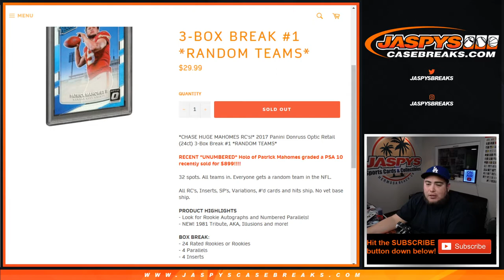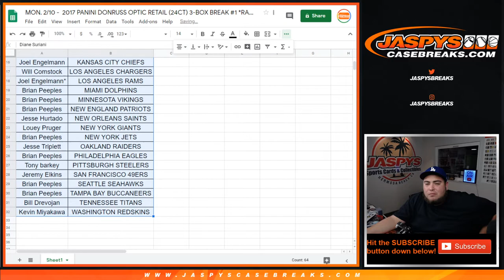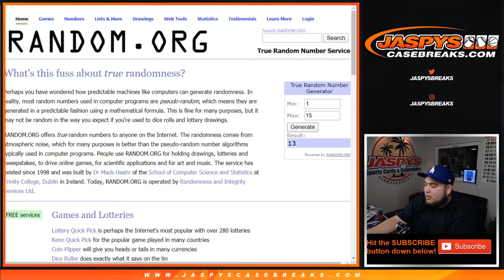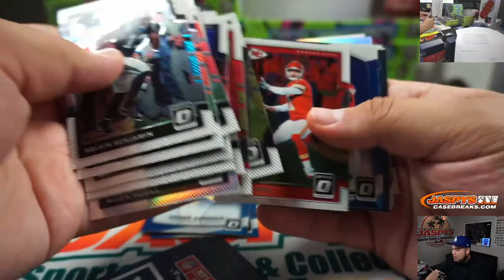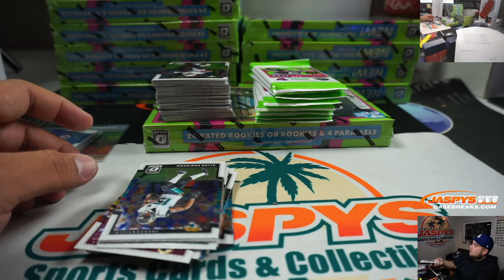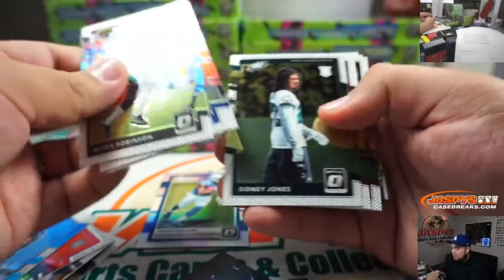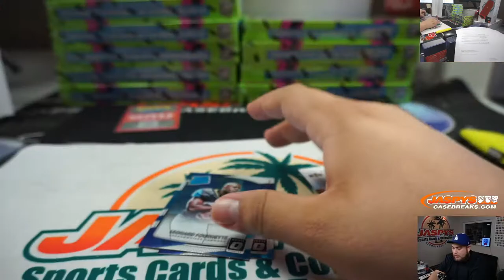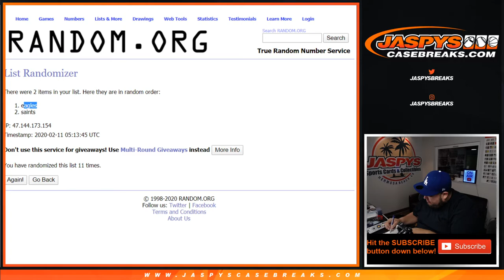MON. 2/10 - 2017 PANINI DONRUSS OPTIC RETAIL (24CT) 3-BOX BREAK #1 *RANDOM TEAMS*